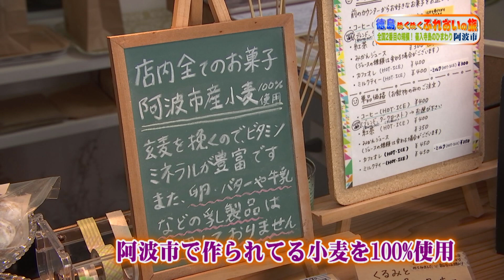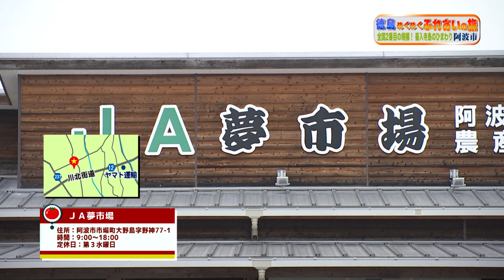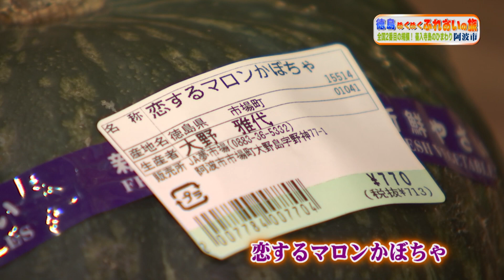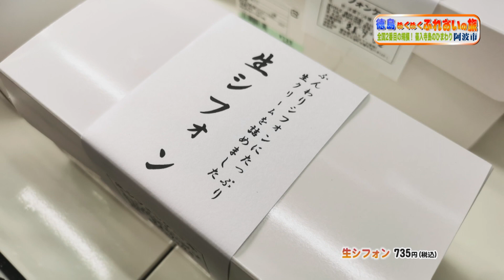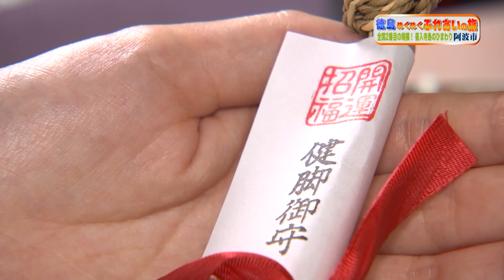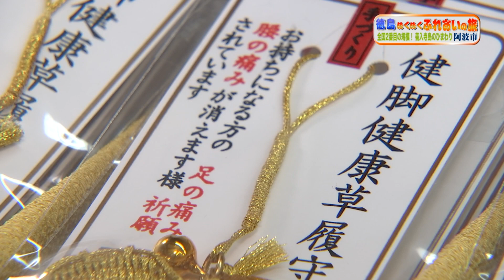阿波市 徳島ぬくぬくふれあいの旅 キューテレビ 徳島 旅 冒険 グルメ 温泉 観光 TOKUSHIMA AWA 2021年7月放送 豊田恭子 増田実乃里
キューテレビがお届けする旅番組。徳島ぬくぬくふれあいの旅。今回は阿波市へおでかけ！2021年7月放送。